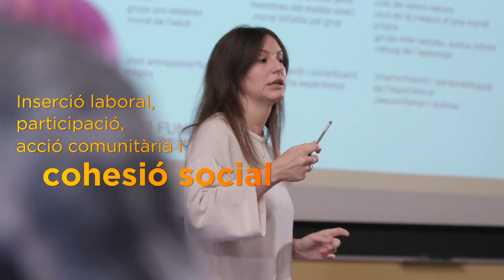És la Fundació Pere Tarrés, 60 anys de compromís educatiu i social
A la Fundació Pere Tarrés vetllem diàriament per la promoció de la persona a través de l'educació, especialment en el lleure i l'acció social. Els nostres principals eixos d’acció son l’acompanyament, la innovació, la cohesió i el compromís educatiu i social vers els individus i les comunitats. Cada any acompanyem al voltant de 500.000 persones en el seu creixement personal.